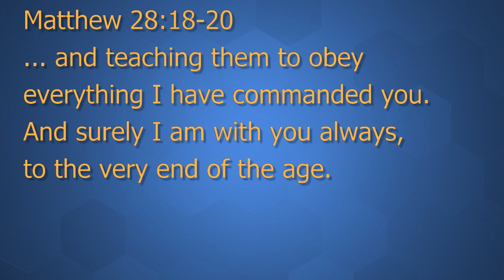1st August 2021 - Mission Month - The urgency of the gospel